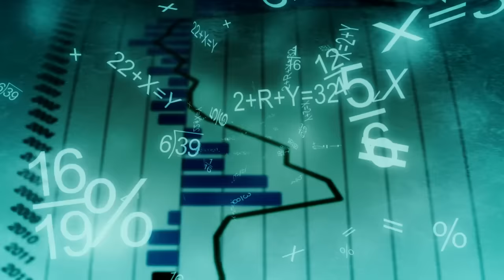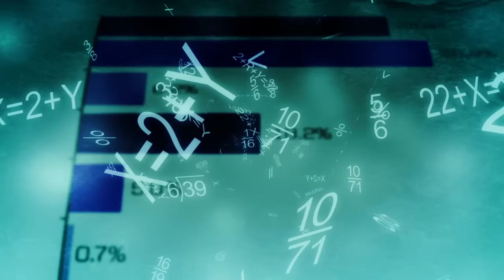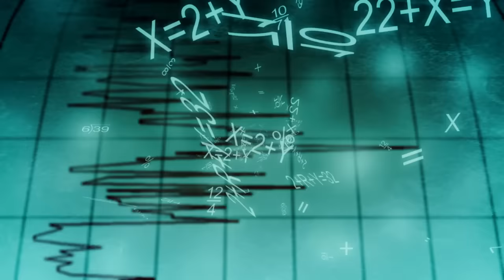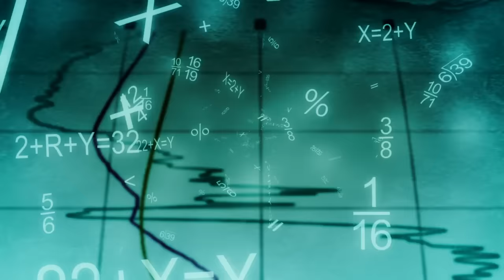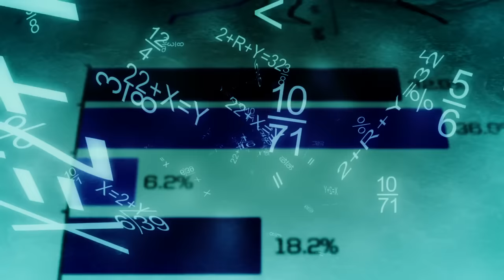BECOME A MATH GENIUS ♦ BOOSTED SLEEP 8hr SUBLIMINAL FORMULA ♦ MATHEMATICIAN STATUS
This is a subliminal recording and should not be listened to while driving or operating machinery. Headphones are not required for this recording. The Binaural Beats Delta Wave will place you into a relaxed state. This track is great for sleep or a relaxing study session. Listen as much and often as you like until you see results and put the law of attraction to work for you! Move into the vibration of what you want to achieve!

Your consciousness will not be able to resist these subliminal affirmations and will pass them directly into your subconscious. Your subconscious mind is quite powerful and as it gets re-programmed with subliminal messages. Subliminal messages have been proven to be an effective tool. Results may take a few days, or several months, it really depends on the person using them. As a general rule, however, it will take 26 to 30 days to make permanent lasting changes to your subconscious. Your subconscious mind creates your reality!

The hypnotic subliminal affirmations are embedded within the track. Hypnotic Subliminal affirmations are repeated throughout this track by male and female voices and are as follows:

My brain is a supercomputer
I can calculate anything
I am a genius with math
I got this
I feel relaxed when doing math
I am a human calculator
Numbers are so easy
I am intelligent
I am a mathematical wizard
Calculation are so easy
My numbers are always right
My brain is an adding machine
It is all so easy
Math is simple
I am confident doing mathematics
Math is so easy for me
I am relaxed during testing
I am relaxed and focused While doing math
I love to work with numbers
I enjoy mathematics
Math is so easy to understand
My math improves every day
I find Math stimulating
I will be a mathematician
I find math enjoyable
I can calculate answers flawlessly
I am adept at math
I think logically
My calculations are always correct
The answers come easy for me